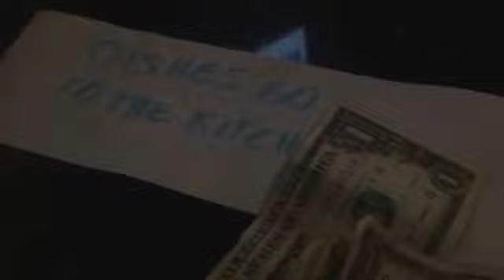Sometimes Feel Like I'm Living in GTA on Crack. Helicopters & Sirens. Blah.